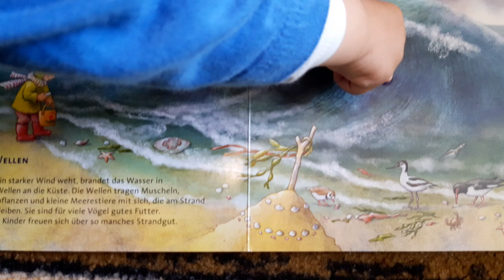Acoustic Experience 18 – Soundscape Book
What a lovely book: A touch sensor allows children to trigger the playback of a soundscape  recording.
The sensor already motivates children to engage with the book. The sound even more. And we can talk about what we've just heard: The waves, the bird calls and the wind.

The waves kind of fuse to one overall sound – but every now and then a single wave stands out from the wavy and windy background. The exact same phenomenon that you can observe visually.

I've already discovered a children's book with interactive sound. Check it out.